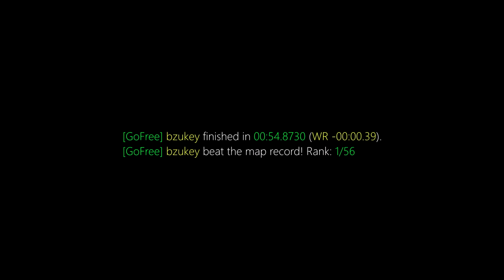surf_nuclear WR. Surfed by buz [CS:GO]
[GoFree] bzukey finished in 00:54.8730 (WR -00:00.39).
[GoFree] bzukey beat the map record! Rank: 1/56

Previous WR: Julien

(102t)